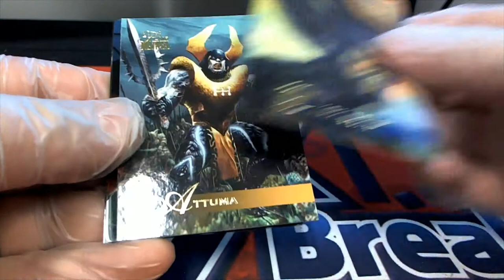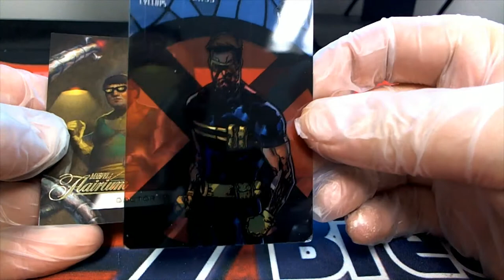2019 Flair Marvel ID FLAIRMARVEL931 1 RIP FOR DAVID F